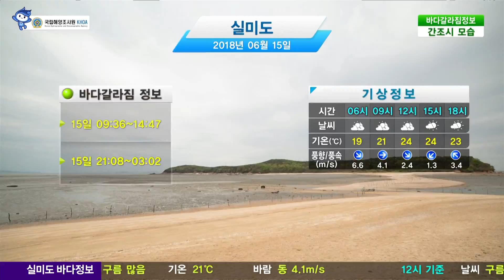[실미도 바다갈라짐 정보] 6월 14일/ 해양방송 On바다